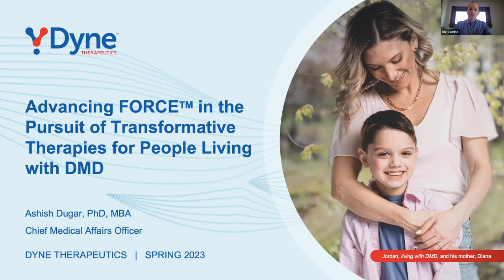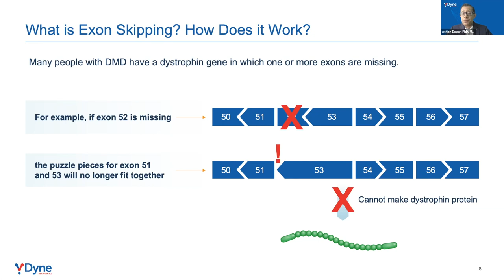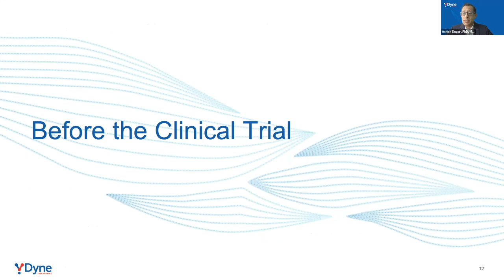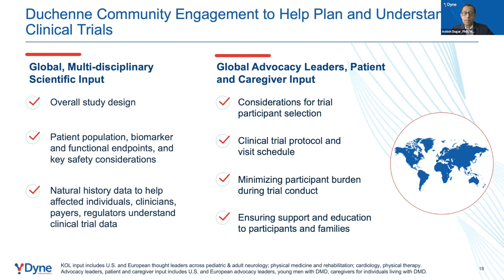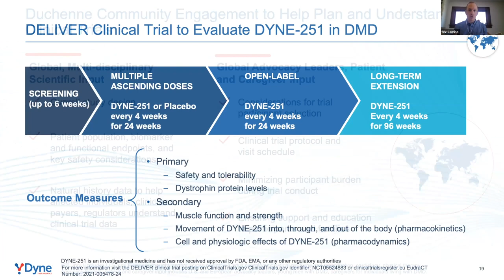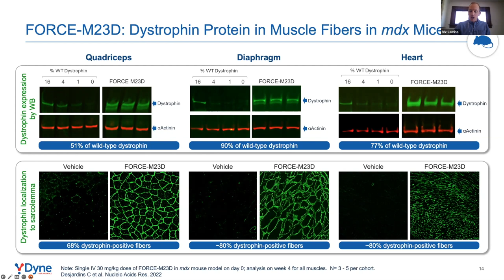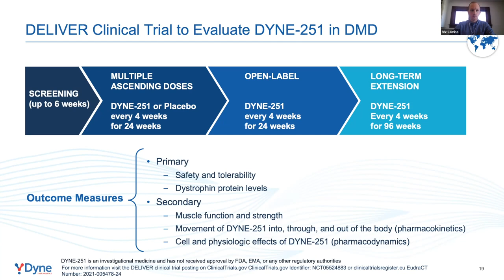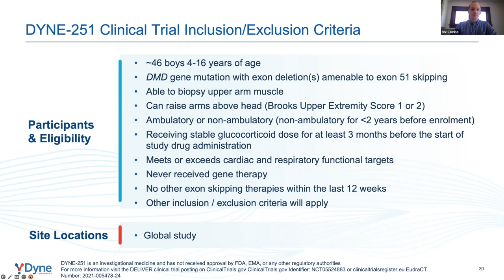Webinar: Dyne Therapeutics — Advancing FORCE in the Pursuit of Transformative Therapies (April 2023)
Dyne Therapeutics joined PPMD for a community webinar on April 12, 2023 to discuss Dyne's FORCE™ platform. Ashish Dugar, PhD, MBA, Dyne's Chief Medical Affairs Officer, and Molly White, Dyne's Vice President, Global Head of Patient Advocacy and KOL Engagement, discussed Dyne’s DELIVER clinical trial, a Phase 1/2 study evaluating DYNE-251 for the treatment of individuals with Duchenne muscular dystrophy who have mutations amenable to exon 51 skipping.